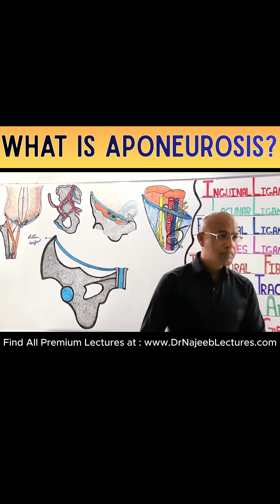What Is Aponeurosis? Explained in 1 Minutes!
1. More than 1000+ Medical Lectures.
2. Basic Medical Sciences & Clinical Medicine.
3. Mobile-friendly interface with android and iOS apps.
5. Download option for offline video playback.
6. Fanatic customer support and that's 24/7.
7. Fast video playback option to learn faster.
8. Trusted by over 2M+ students in 190 countries.
Discover what an aponeurosis is in this quick 1 minute anatomy lesson!
In this video, we explain the definition, function, and importance of aponeuroses in the human body using simple and easy-to-understand language. Perfect for medical students, paramedics, physiotherapy learners, and anyone curious about human anatomy.

Learn how aponeurosis connects muscles, supports movement, and plays a vital role in the musculoskeletal system. Watch till the end for a clear and concise explanation!